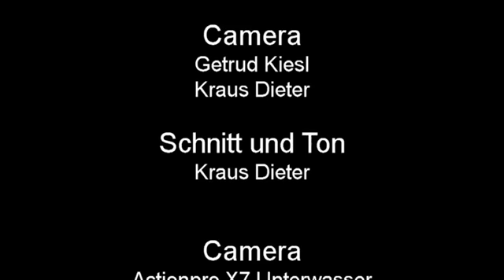tauchen limasawa,cave tour philippinen2014 movie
Beschreibung Tauchurlaub Philippinen 2014